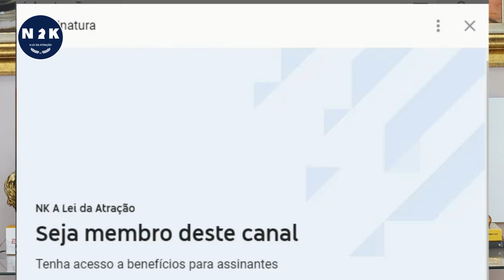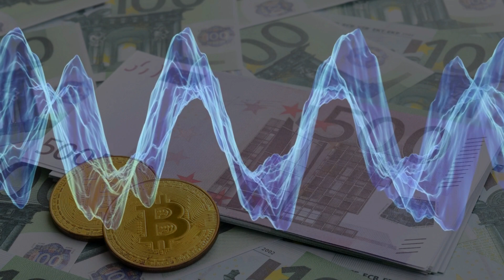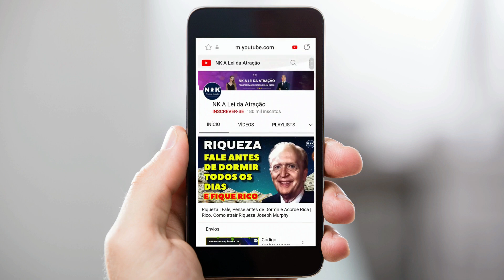Como Vencer os Traumas e Mágoas causados dentro do seio da família? Como se libertar do passado?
É possível vencer os traumas causados durante a tenra infância, dentro do seio familiar? Como se libertar deste peso e ter uma vida plena? conheça nossos curso e mude sua vida.

Como vencer os traumas, mágoas e medos causados na tenra infância, ou na juventude e até mesmo na faze adulta, dentro do seio familiar? Como vencer a raiva, o inconformismo com o que a família fez com você e te machucou tanto? Isso é possível?
Sim. A libertação dos traumas depende exclusivamente de cada pessoa. Quanto mais valor ao trauma, mágoa ou medo se dá, mais ele assume proporções que ultrapassam a simples convivência familiar e segue para o lado profissional, estudos, relacionamentos e chega a atingir a sua nova família, repassando para esses entes, o mesmo que lhe foi imposto, ou causado, por acreditar ser o melhor a seguir.
Nesse vídeo nós tratamos um caso de uma inscrita, que revelou que sente mágoa de toda família, por uma série de motivos. Isso reflete na vida dela hoje em dia, sendo uma pessoa com certa idade.

Nós apresentamos uma série de motivos e motivações para a libertação desses traumas, como por exemplo, o Perdão. Uma técnica especial para eliminar medos e mágoas que funciona totalmente.
Outro ponto é libertação para o crescimento emocional e físico. Sem essa libertação, ou seja soltar, não podemos crescer e ficamos presos na amargura do passado, sem expectativas de uma vida livre e plena.
Essa amargura causado no passado, traz sentimentos negativos, tais como vingança, raiva, medo, culpa, dentre outros.  E como nós já falamos em outros vídeos, esses sentimento ligam você à pontes destrutivas em todas as áreas da vida.
Como Vencer os traumas e mágoas causados no seio familiar e conseguir progredir na vida? existem várias formas de agir que irão te ajudar a crescer e prosperar, sem essas amarras ao passado.
Continuar persistindo em sentimentos negativos só vai trazer mais e mais ansiedade e frustração.
Aumente sua autoestima e seu Amor Próprio. Sinta-se tão bem, que o passado deixará de ter importância em sua vida no agora.
Deixe o passado e seus medos irem. Deixe o passado passar e viva plenamente no agora.

🚀 Conheça o Curso Poderosamente e Ative sua Prosperidade | Sucesso e Bem Estar Agora